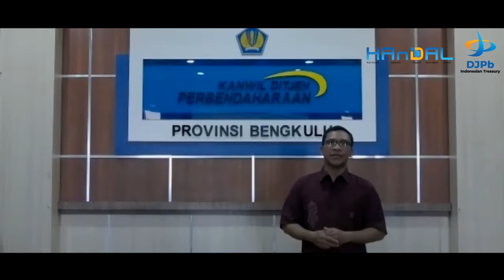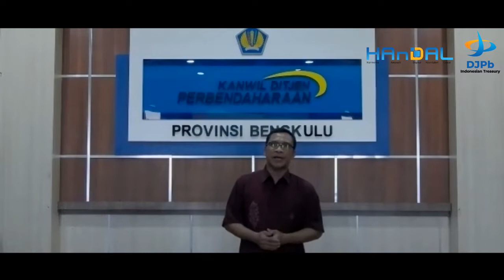3 Budaya Egaliter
Pada episode III seri Kerangka Penguatan Integritas, kita akan menyimak tentang Budaya Egaliter.

Egaliter adalah pandangan yang menyatakan bahwa seseorang harus diperlakukan sama dan memperlakukan orang lain sama juga dan merasakan status sosial yang sama. (Arneson, 2002)